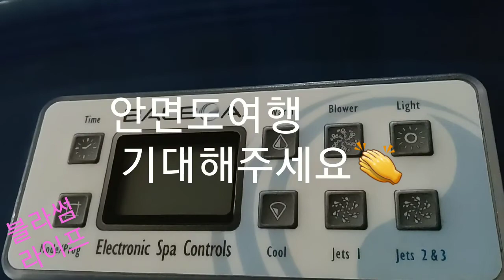안면도 여행 아침산책